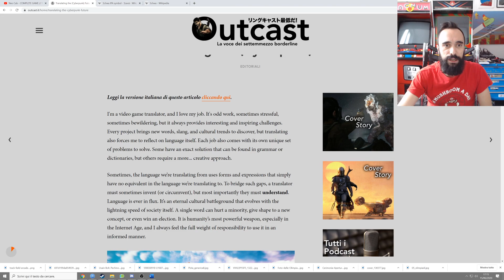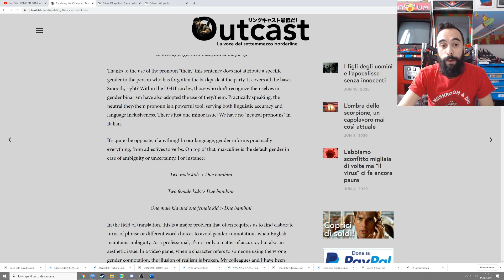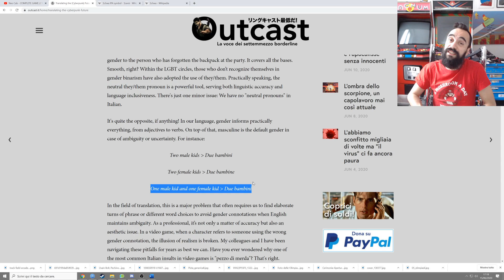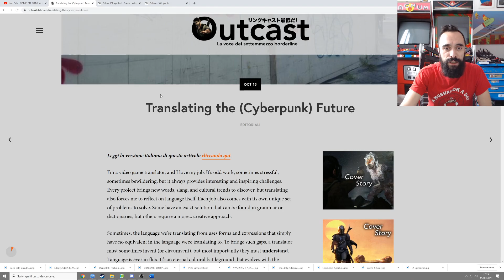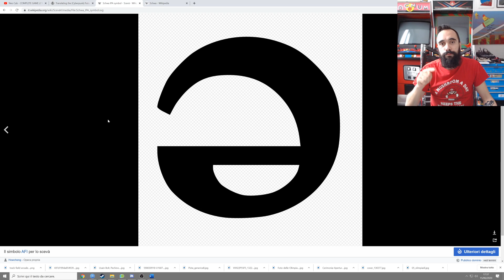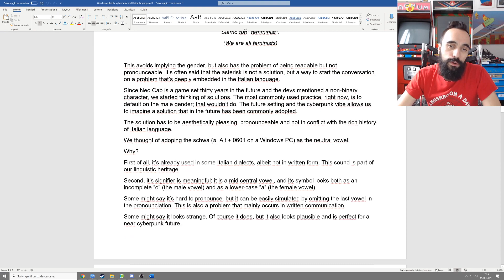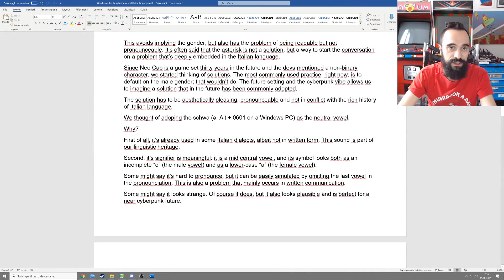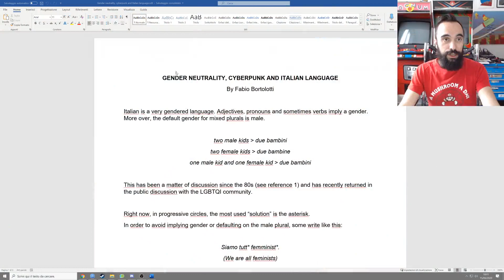Videogame Localisation and Philosophy of Language - A lesson by Fabio Bortolotti [ENG]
Lezione per la University of Klagenfurt andata in onda il 15/06/2020
Fabio Bortolotti parla delle scelte di traduzione che ha adottato per Neo Cab, gioco di Chance Agency uscito nel 2019